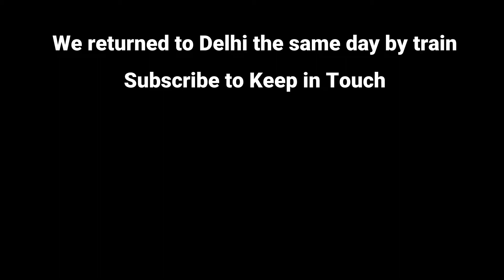Taj Mahal Visit from Delhi to Agra by Train - Vlog by Benjamin Tripdayz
Day trip to Agra by train, visit Taj Mahal, Agra Fort, Mehtab Bagh. Hyperlapse of Taj Mahal - one among the seven wonders of the world.

On one of our north Indian trips, we visited Agra, one of the centers and hold points of the Mughal Empire. Agra is 230 Kilometers South of Delhi and comes under the state of Uttar Pradesh. The town is known for Taj Mahal, one among the seven wonders of the world. Taj Mahal was built by Emperor Shah Jahan, it was a tomb for his beloved wife Mumtaz Mahal. The wonder in white marble is something that will amaze you by its charm. We visited Taj Mahal, Agra Fort, and Itmad ud daula. We took an early morning train and returned by an evening train, there are numerous train options available from Delhi to Agra.

The footage of Taj Mahal is actually a collection of photographs clicked in a particular pattern and joined together. It is called Hyperlapse. For more information you can YouTube it to learn the art, many have uploaded a variety of videos of doing hyperlapses.